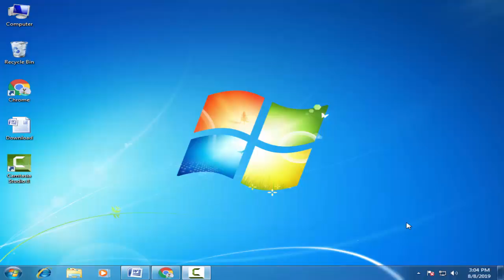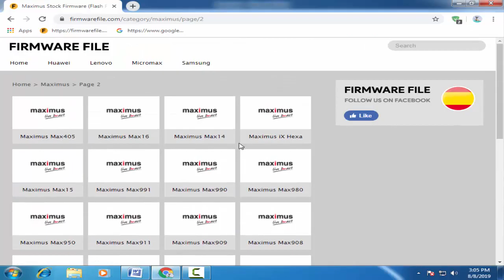Download Maximus Stock Firmware For All Models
On this Channel we have shared the Maximus Stock Rom (Original firmware) for all Maximus Smartphone and Tablets.